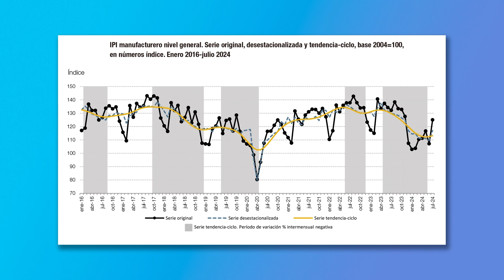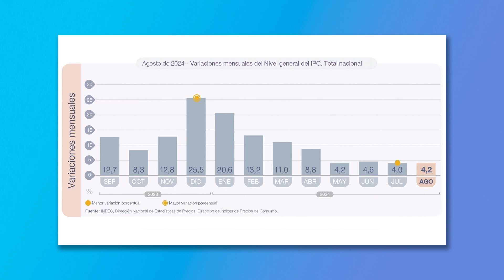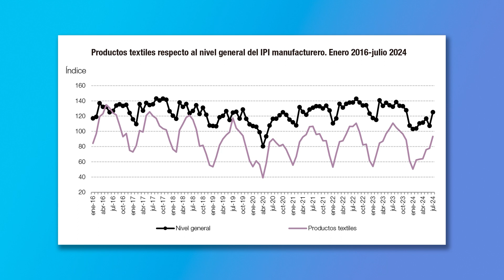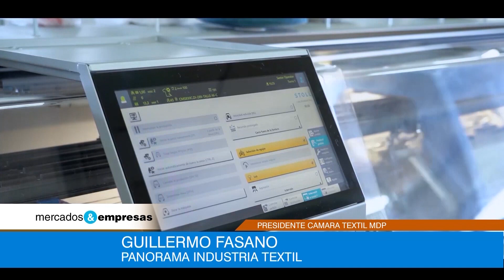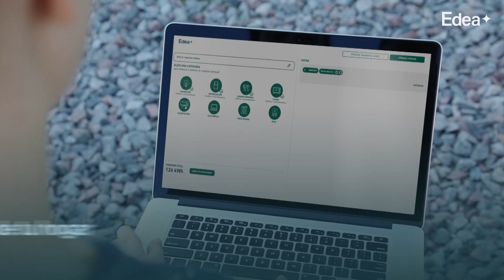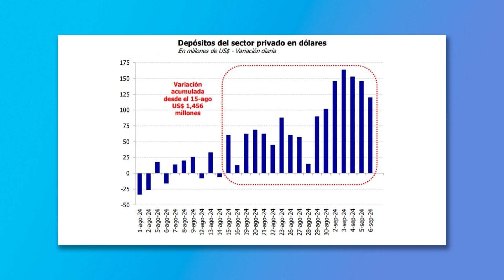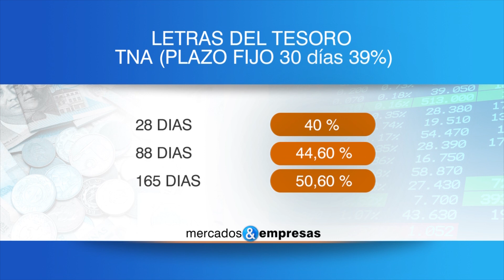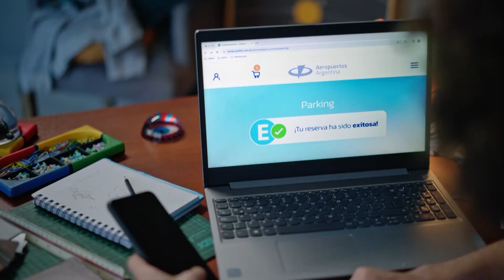MERCADOS & EMPRESAS - 14 09 2024